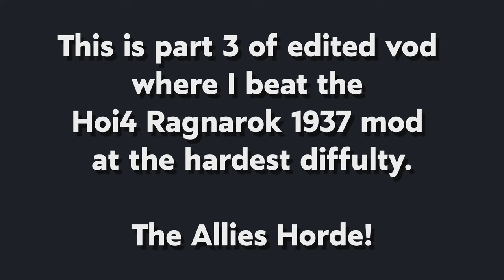Confronting The Allies Horde!